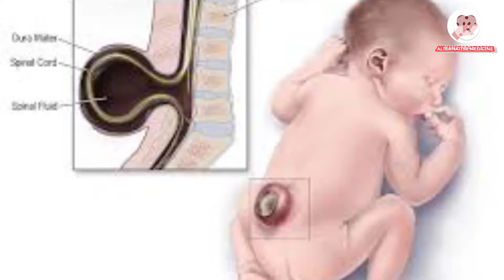गर्भावस्था में दी जाने वाली आवश्यक दवाएं।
hi
I am Kundan Sahu

in this video:-In this video it has been told that which essential medicines are given in pregnancy.